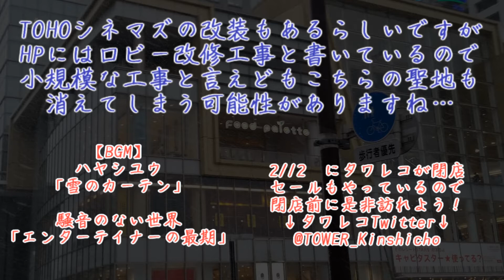がっこうぐらし！の聖地が1つ消えるらしい（タワレコ錦糸町前編）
つらい

最近なくなるニュースしかねえな

私ははたらく魔王さまの聖地に住んでいるんですけど数年前聖地だった場所にある日突然自動販売機が狂ったように並べられているのを見て「金が全て」ということ、「2次元との相違がなくなることによる現実に返される悲しさ」を思い知りました。聖地がなくなるのは寂しいですね」